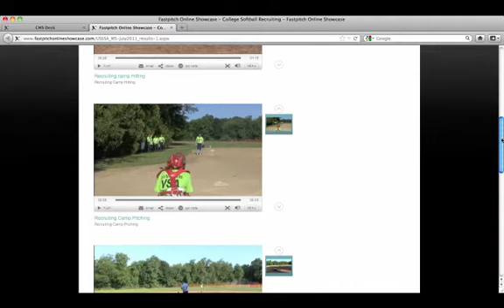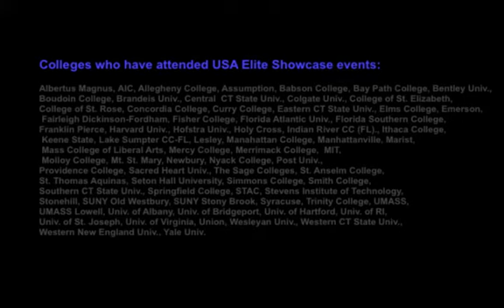USA Elite Fall Class Recruiting Camp - Sept 12, 2015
This video describes the recruiting camp at the USA Elite Fall Class on Sat. Sept 12, 2015 in Soutington, CT